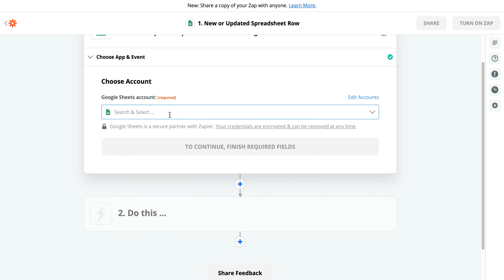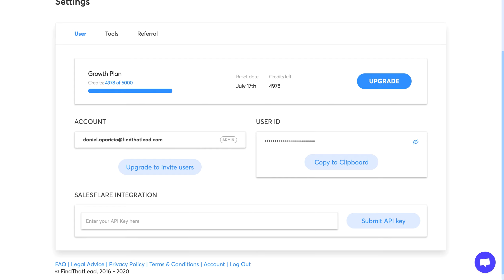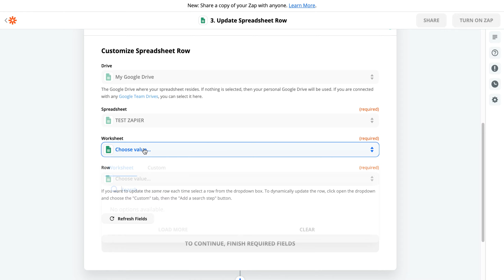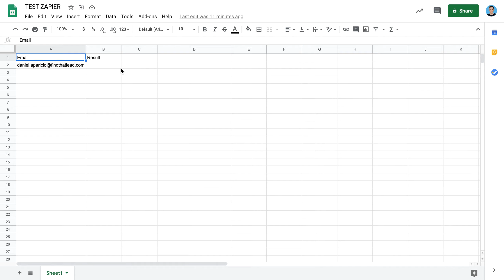ZAPIER - How to connect FindThatLead's Verifier with Google Spreadsheets | Tutorials